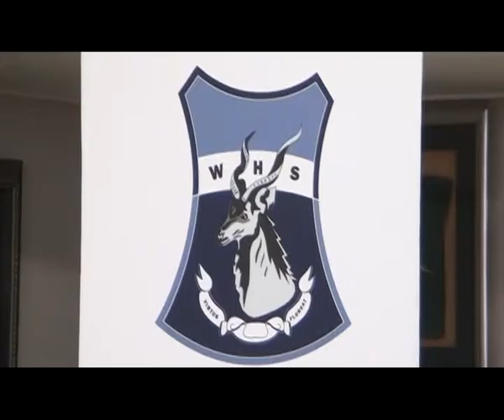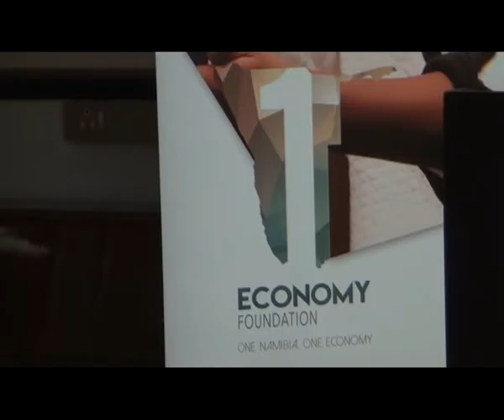First Lady calls for the swift upliftment of highly talented children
by: Adolf Kaure ---
The First Lady Monica Geingos says that  highly talented children should be fast-tracked  to make sure that their full potential is harnessed. The First Lady said this at the One Economy Foundation evaluation of Talented Individual Programme in Windhoek.